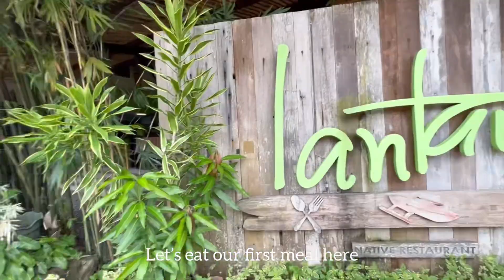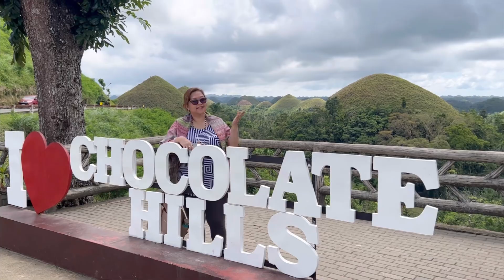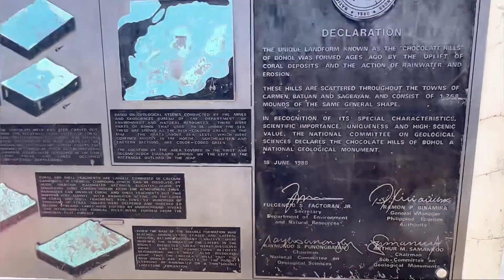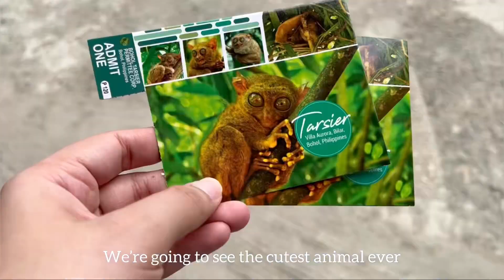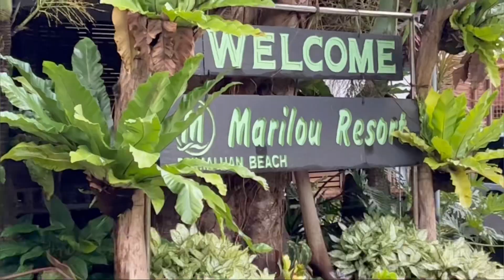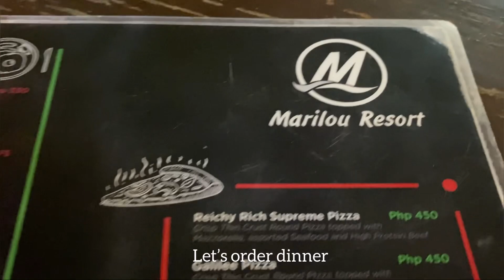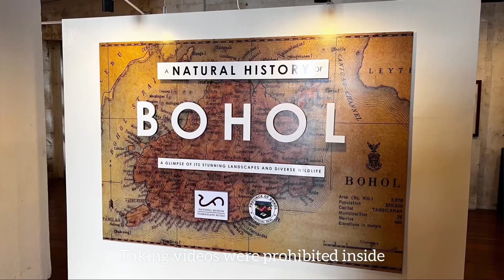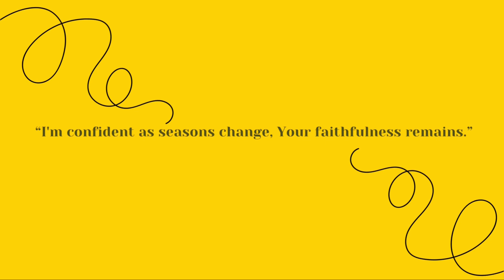NATURE TRIP IN BOHOL | Panglao Beach, Local Chocolate & The Chocolate Hills | Vlog | Philippines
Rediscovering Bohol

My last visit to Bohol was 10 years ago, grateful we were able to finally go back and see it’s beauty once again. This nature trip inspired me to work harder in my eco-sustainable initiatives as a fashion designer and advocate. Hope you enjoy!

FOLLOW JILLIAN MYKA DESIGN STUDIO (brand)